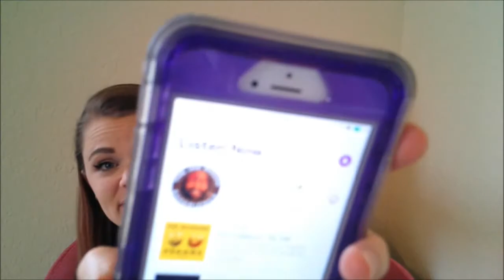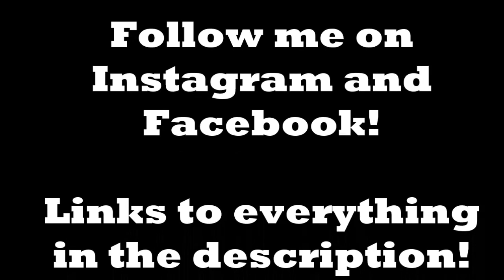Vegan Reacts to Miley Cyrus's Announcement About Quitting Veganism on the Joe Rogan Podcast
Hi Y’all! Today I react to Miley Cyrus’ news that she is no longer vegan as she revealed on Joe Rogan’s podcast. It is sad news to hear her say she is now pescatarian.

What do you all think? I hope she decides to become vegan again!

You can listen to the entire Joe Rogan Podcast interview with Miley Cyrus